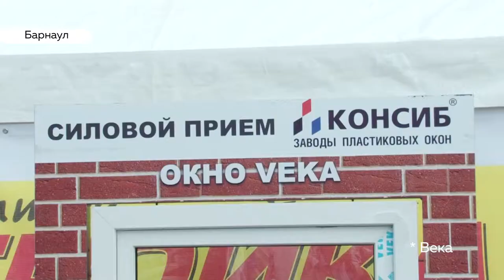Фирма «Консиб» предлагает качественные и надежные окна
«Консиб» по праву считается одной из лидирующих компаний Сибири по производству пластиковых окон.